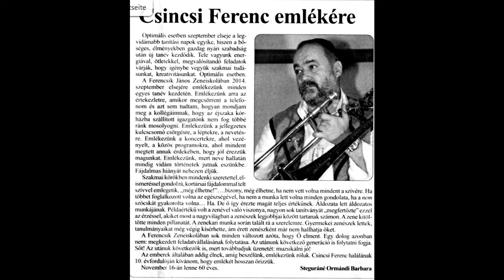ZUM GEDENKEN AN CSINCSI FERENC 1964 - 2014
Wir gedenken Ferenc Csincsi der 2014 von uns gegangen ist. Die Donauschwäbische Musikgemeinde verlor einen überaus engagierten Musiker.  Ohne ihn - im Verein mit Franz Heilig, Johann Fódi und Johan Schwartz währe das legendäre Jugendauswahlorchester (JAO) nicht zustande gekommen.
Bilder und Text M.Mayrhofer, Videoauschnitt von FiredTV, bearbeitet mit KI